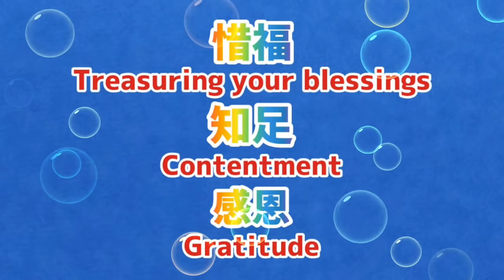👍❤️🇹🇼『 台灣火鍋文化 』 世界第一 『 World No.1 』👍 Taiwanese Hot Pot 幸福台灣. 吃到飽. 不用錢😁 只有台灣才有. 外國人點頭認證 Taipei TAIWAN